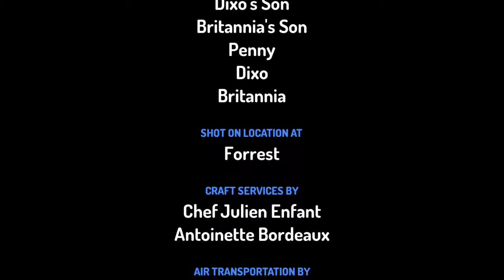Toontastic 3D: Penna Sings A Song S2E2 — ToontasticWithZangle